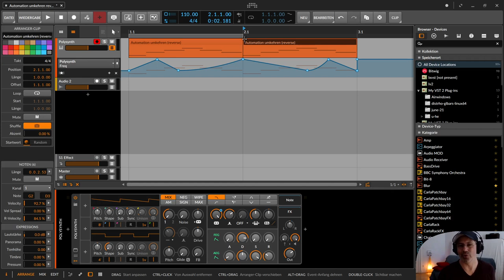Automation umkehren - Reverse (Deutsch) | Bitwig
In dieser Practice Session zeige ich euch, wie man Automation umkehrt, also "reversed". Beachtet bitte, dass das Tutorial mit der Bitwig 4 Beta 6 gemacht wurde und dass ich im Tutorial darauf hingewiesen habe

00:00​ Start

00:18 Um was geht es
00:30 Automationsdaten folgen
01:40 Umkehren - Methode 1
03:20 Umkehren - Methode 2
05:15 Sie End